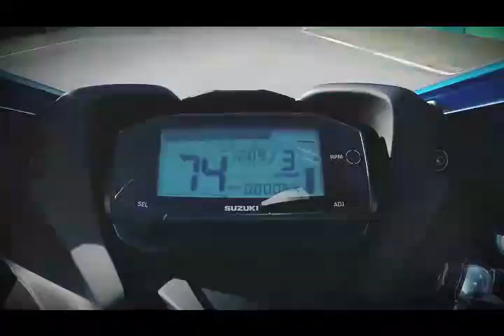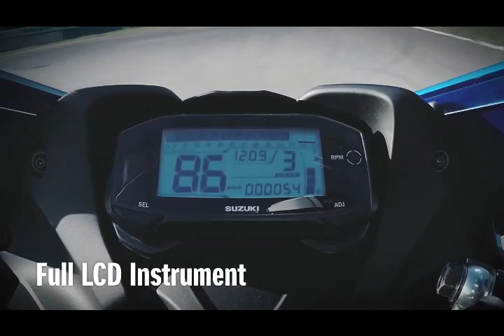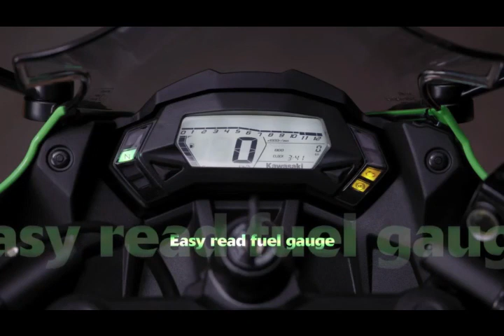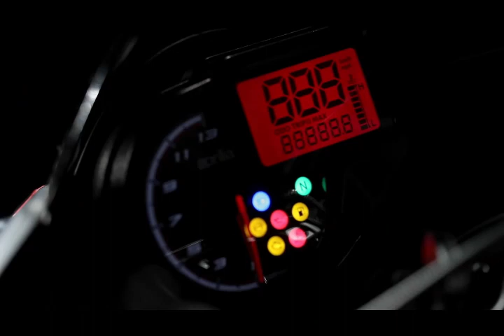Top 05 Upcoming 125cc Bikes In India 2020-21||2020 Upcoming 125cc Bike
About This Video::
Today In This Video I am Going To Discuss About All New Upcoming Best 5 bikes in 125cc segment  Launch Date And  Price In India.

Is video me maii 5 upcoming 125cc bikes k baare me btane ja rha hu jo aapko 2020 me indian automarket me dekhne ko milegi.Sari bikes ki  specifications,price,launch date aur wo sari chije jo aapko pta hona chahiye is bike k baare me  Maine discuss kiya hua hai.I hope ki aapko ye video bhut psand aaya hoga.

your query:
upcoming 125cc bikes in india
upcoming 125cc bs6 bikes in india 2020
upcoming 125cc bike
upcoming 125cc sports bike in india in 2020
new 125cc bike launch in india 2020
new 125cc bikes 2020